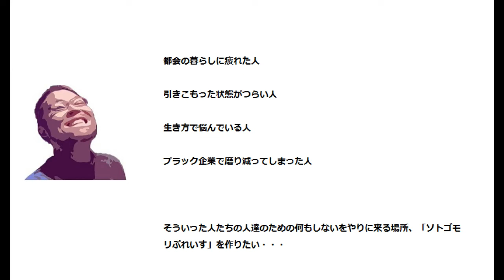【クロス貼りDIY】石膏ボードとビス頭をちゃんとパテで埋めてやらないとこうなるということがわかった。シワと空気が抜けないクロスの壁はすごいことになる